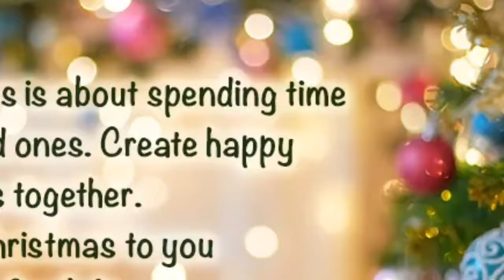HappyChristmas | latest styles | WhatsApp Status 🔥